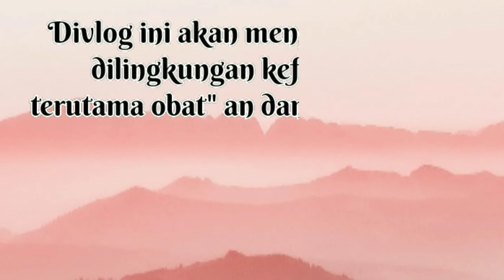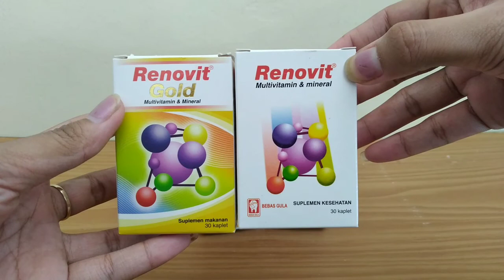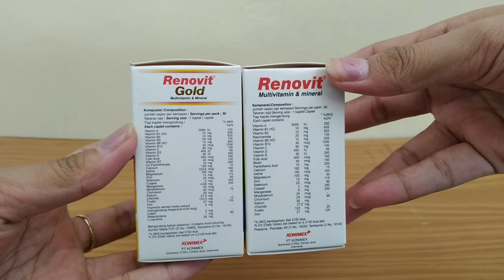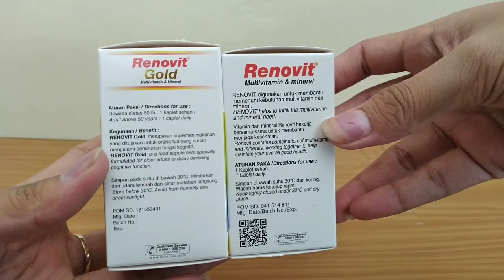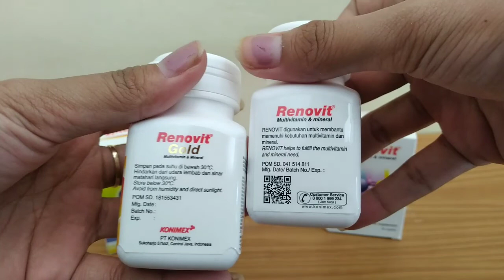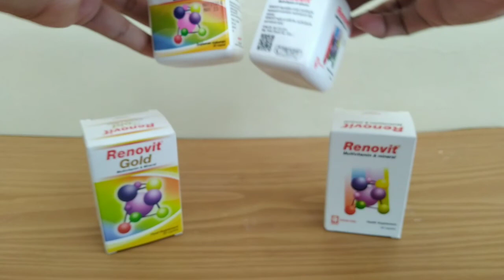PERBEDAAN RENOVIT DAN RENOVIT GOLD !!! JANGAN SAMPAI SALAH PILIH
RENOVIT dan RENOVIT GOLD yang merupakan multivitamin dan mineral yang berbeda.
meskipun dengan nama yang mirip atau bahkan sama, tetapi kandungannya ada yang berbeda ya.
simak Vidio nya sampai selesai...